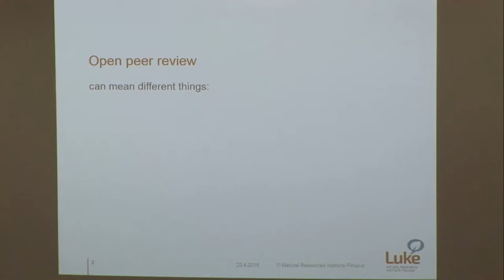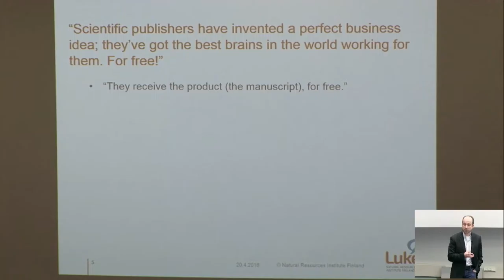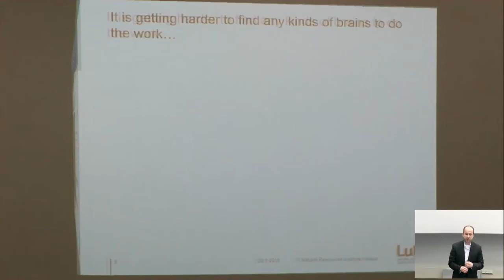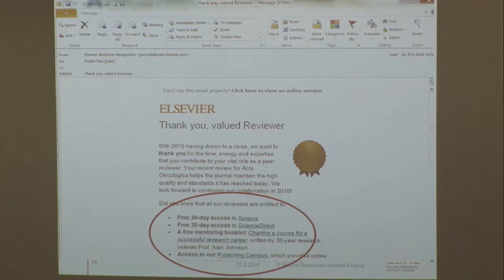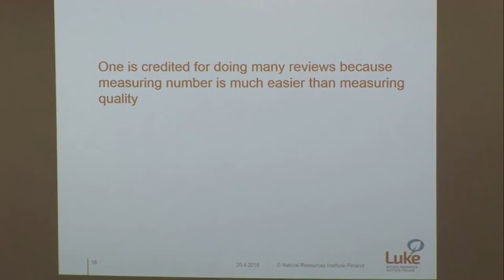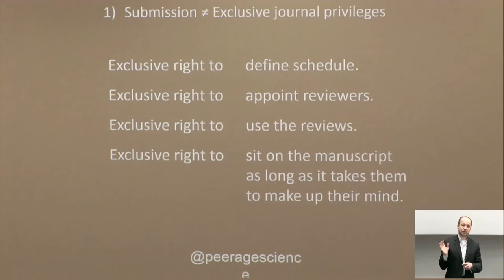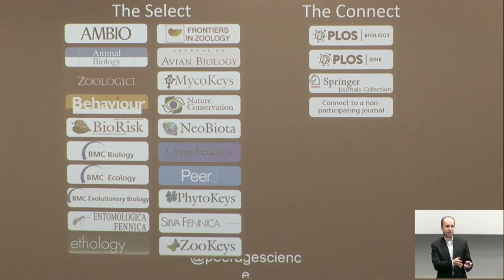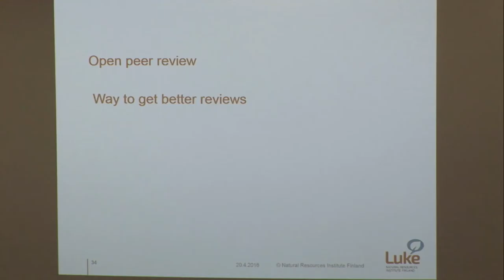Open peer review – saviour of the peer review? – Pasi Rautio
Pasi Rautio (Docent, Natural Resources Institute Finland) presents Open peer review. The presentation was a part of the Open Science Expert Training at University of Oulu on the 20th of April, 2016.